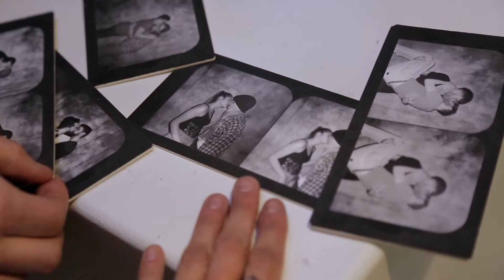Diptych | Photographic Exhibition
The Photographic Exhibition "Diptych" by the Photography students of NBCCD is open from May 2, 2019 until June 27, 2019. Located at 412 Queen St., the Red Brick Gallery can be found in the City Centre.Come check it out!